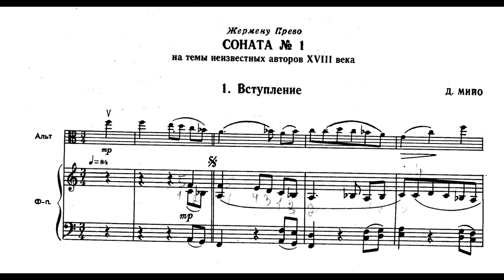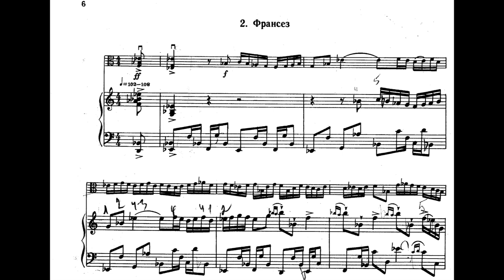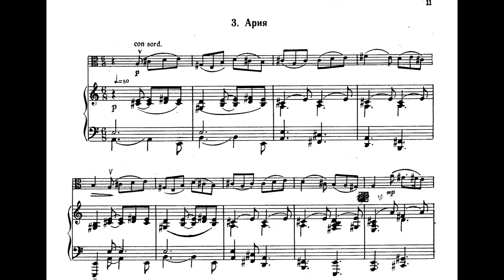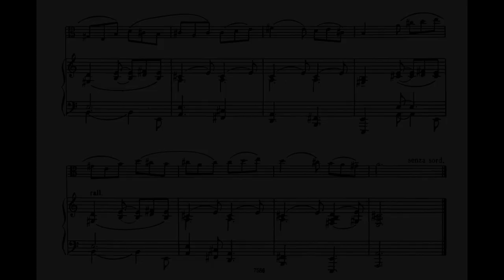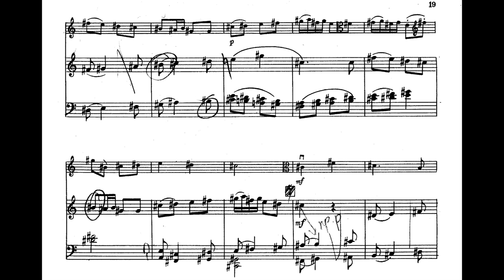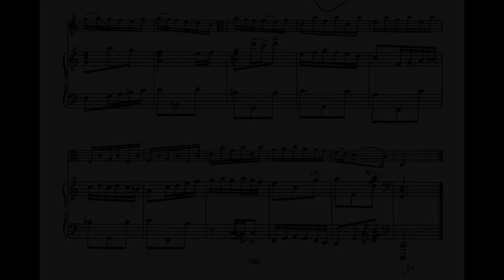Darius Milhaud - Sonata No. 1 for Viola and Piano, Op. 240 (1944) [Score-Video]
Darius Milhaud - Sonata No. 1 for Viola and Piano, Op. 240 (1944)

I. Entrée
II. Française
III. Air
IV. Final

Tomas Tischauer, viola
Barbara Civita, piano